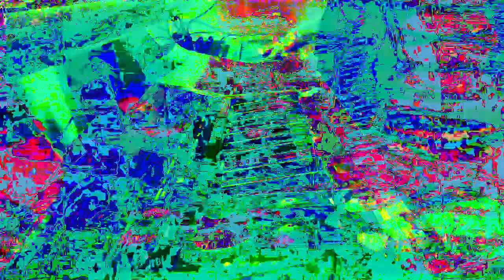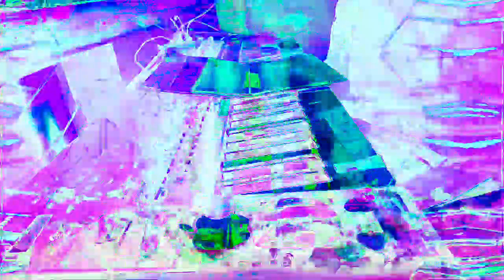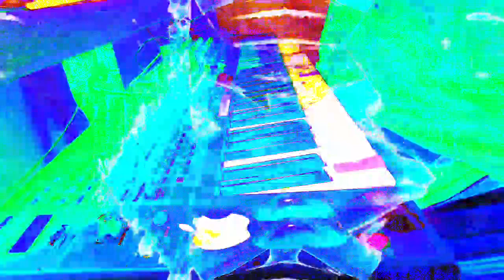11 minutes 39 or 40 second type video mixes made in Max 8 *Photosensitivity Warning*